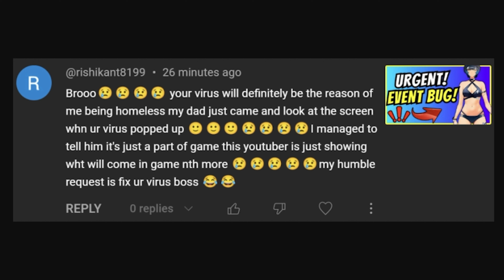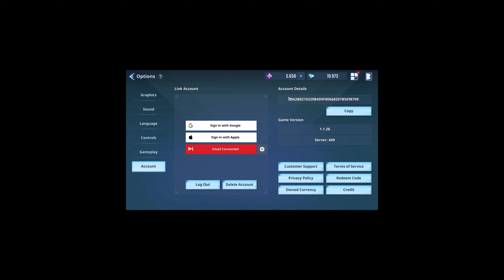MUST BUY PURCHASE GUIDE! DONT WASTE YOUR PURCHASE POTENTIAL! [Solo Leveling: Arise]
Solo Leveling: Arise SHOP PRIORITY PURCHASES!